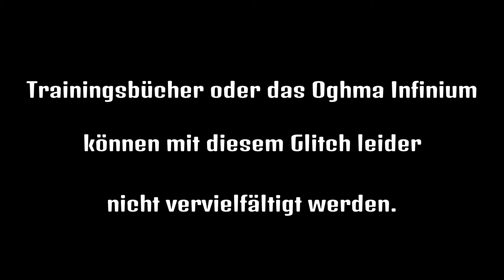The Elder Scrolls V: Skyrim - Gegenstände unbegrenzt vervielfältigen (Special Edition)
Mit diesem nützlichen Trick könnt ihr nahezu alle Gegenstände unendlich oft vervielfältigen. Das Video zeigt euch, wie das funktioniert. Der Glitch ist sogar mit dem aktuellen Patch (Stand: 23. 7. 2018) anwendbar. Ob der Glitch auch in der One- bzw. PC-Version funktioniert, kann ich leider nicht sagen.